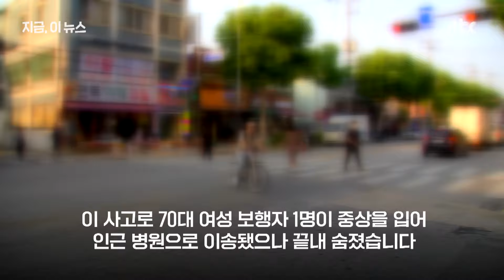만취한 오토바이 몰던 30대 남성, 횡단보도 인근 공사장 돌진... 1명 사망, 4명 부상｜지금 이 뉴스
오늘(19일) 오전 서울 중랑구 면목동에서 만취한 오토바이를 운전한 30대 남성이 사망사고를 냈습니다. 횡단보도 인근 공사장을 그대로 덮쳐 신호수 역할을 하던 작업자 1명과 보행자 4명을 친 겁니다. 이중 횡단보도 신호를 기다리던 70대 여성 보행자 1명은 병원으로 옮겨졌지만 끝내 숨졌습니다. 경찰이 사고 직후 측정한 오토바이 운전자의 혈중 알콜 농도는 면허취소 수준이었습니다. 당시 장면 직접 보시죠.